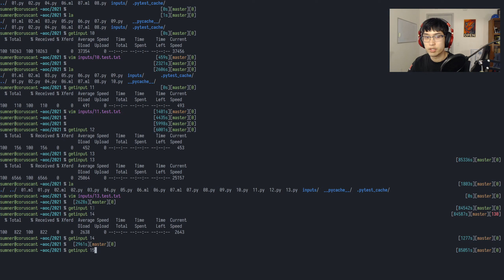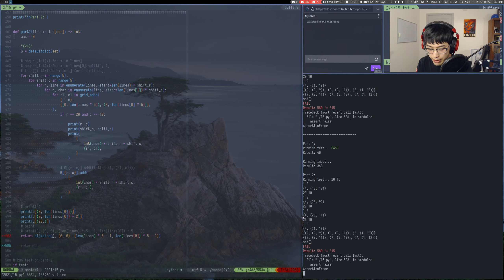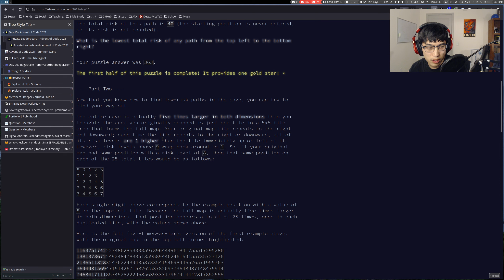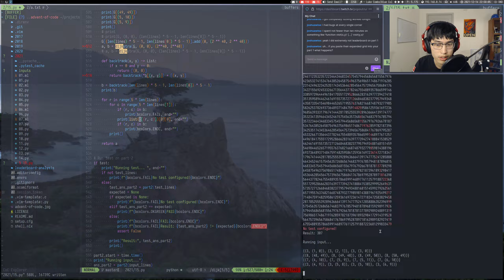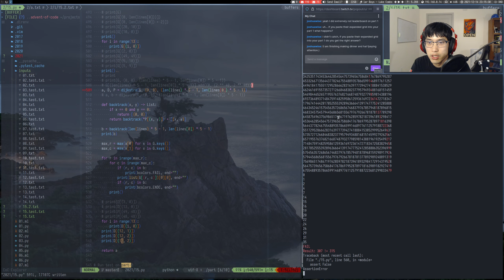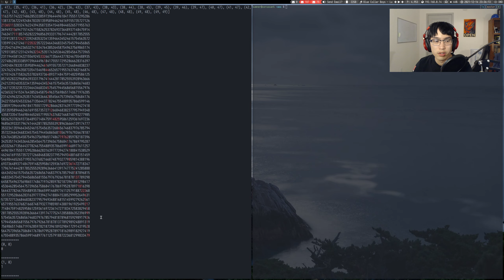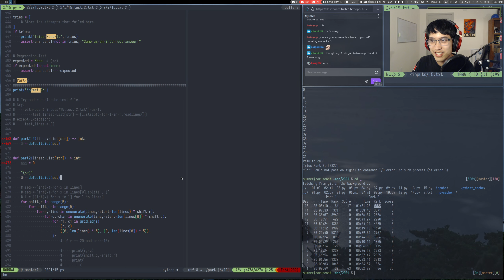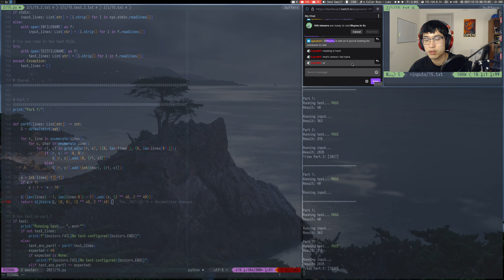Advent of Code 2021 - Day 15 | Python (84*, 3682**)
Timecodes:
00:00 - Preparation
02:05 - Solving part 1
07:15 - Solving part 2
1:53:29 - Cleanup + depression